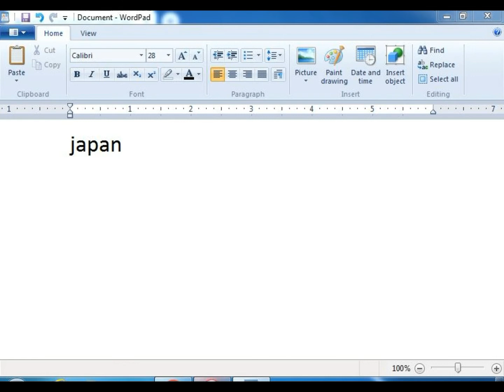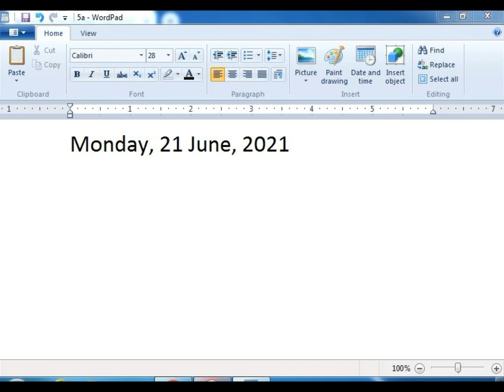General knowledge in english | Important gk questions and answers in english| hari wonders.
i have explained about:-
1. The United Nations declared 2012 as the International Year of which thing?
Cooperatives
2. Which gland is both exo and endocrine gland?
Pancreas
3. By whom was the Constitution of India adopted?
Constituent Assembly
4. By which the maximum amount of energy in the present day world is provided?
Coal
5. In ancient India, Nalanda University was a great centre for the study of which religion?
Mahayana Buddhism
6. The first law of thermodynamics is concerned with the conservation of which thing?
Energy
7. Which state produces maximum Soya bean?
Madhya Pradesh
8. When is World Day for Water, recognized by the UN observed?
March 22
9. Which country is rich in oil?
 Indonesia
10. By whom was the first Muslim invasion of India lead?
Muharnmad-bin-Oasim
11. Which blood vessel bringing blood into Bowman’s capsule?
Afferent arteriole
12. When was the Constituent Assembly for undivided India first met?
9th December, 1946
13. Which are macro-nutrients provided by inorganic fertilizers?
 Nitrogen,phosphorus and potassium
14. Which proper order of seismic waves as they are received at seismograph station?
 P-wave, S-wave, L-wave
15. The Arab conquest of Sind took place in which year?
712 A.D.
16. The United Nations declared 4th week of September which week?
Peace Week
17. What percentage of country’s demand for natural rubber is met by in indigenous production?
97%
18. Which causes the disease syphilis?
Bacteria
19. Which European country has over 200 volcanoes, many of them still active?
Iceland
20. Which was the medieval ruler who was the first to establish a ministry of agriculture?
Mohammad Bin Tughlaq